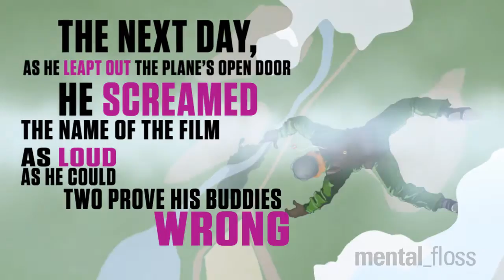Why do skydivers shout “Geronimo”?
Are you brave enough to jump out of a plane? Check out more animated "Quick Questions" in this series for Mental Floss Magazine